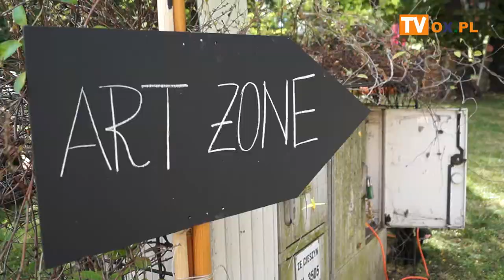[FLESZ] 29.06.2019 "Święto Herbaty 2019"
Wzgórze Zamkowe w Cieszynie 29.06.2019 "Święto Herbaty 2019" To wyjątkowy festiwal herbaty z jedenastoletnią tradycją rozpowszechniania kultury herbacianej, wspólnotowej atmosfery, samorozwoju i wolontariatu. Zacieranie granic między Czechami, Polakami, Słowakami oraz ludźmi innych krajów i kultur. Główną rolę jak sama nazwa wskazuje odgrywa herbata we wszystkich formach i na wszystkie sposoby.